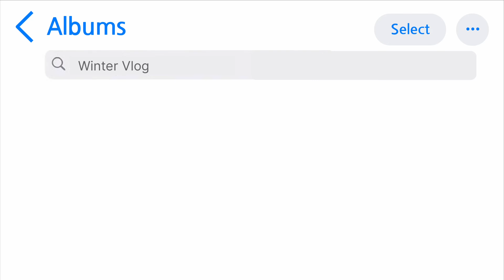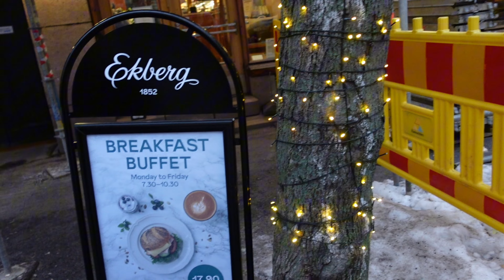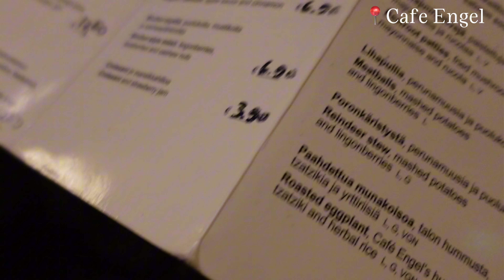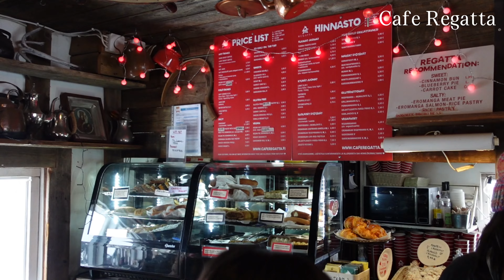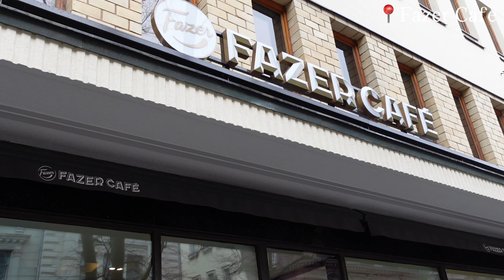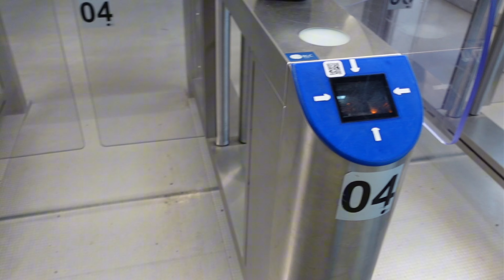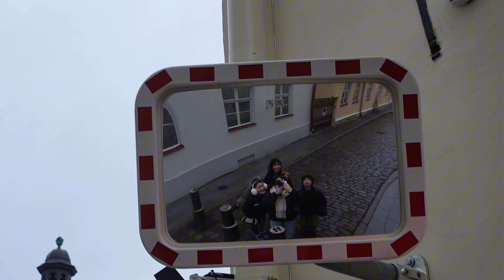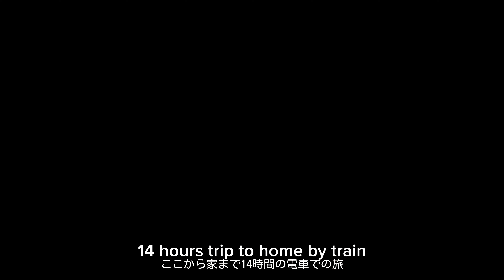FINLAND Travel Vlog || My friends visited me from Japan ~exploring helsinki, thrifting, cafes~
Hello, this is Kivi!
I came to Finland on a working holiday from the end of October. My friedns came to Finland to visit me, we did sightseeing in Helsinki together so I made a vlog this time. I hope you guys gonna love it.

🌻My profile
Japanese, Uni student, Have experience of studying in Finland

  Main account :   @olen_riko
  Sub account (sharing my working holiday life in Finland) :  @kivi.goes.global